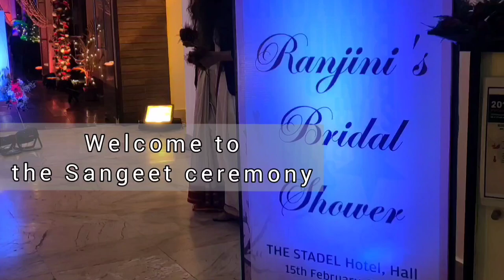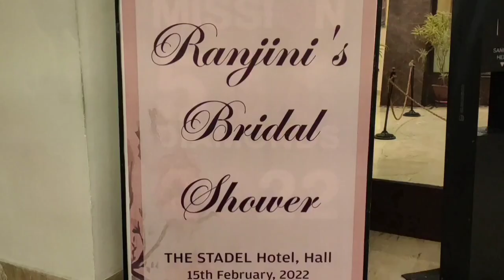Sister's Sangeet | Bengali Wedding vlog | Indian Wedding Vlog |Big fat Indian wedding |bridal shower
One of the most talked about pre-wedding events, the Sangeet, is a celebration of coming together of the two families in the union of their children. The ceremony offers respite from all the hectic seriousness of the wedding preparations. subjects of the song range from about daily life of women to teasing the bride about her upcoming wedding and her groom. Some referred to the dreams and hopes of the bride who is parting from her family while some tell of the pain parents go through while sending their daughter off to her in-laws. The groom is referred to as Banna in these songs whereas the groom is known as Banni or Banno. Popular traditional songs include ‘Mehendini Mehendi’, ‘Lathe di Chadar’, ‘Laung Gawacha’ and ‘Kala Doriyaan’. There would be dancing as well, with the women of the household dancing away along with the bride participating with gusto. Previously, it used to last for a few days, but nowadays its mostly one day, and sometimes one evening.

Weddings in India have gone from being this austere and sacred ceremony signifying the union of two souls, to pomp and show. As the glam quotient of Indian weddings rose, the sangeet ceremony evolved into the focal point of the pre-wedding celebration. The days of singing simple traditional songs about Banna-Banni with dolaks, spoons and harmonium, are over. It’s not just an assembly of women, singing songs and teasing the bride, but a painstakingly planned event that is an elaborate and extravagant affair nowadays. The participation is not just restricted to the bride’s family, and women. Nowadays, wedding planners, event management companies and choreographers are involved to provide a seamless experience. Sometimes there is a set theme for the event. It may be Casino night, where the event includes setting up of card game stands where you can play using fake chips. Another popular theme may be Disco, where the guests have a set dress-code as 80s disco icons. Or may be an Indian Princess theme, where the stage is set like a castle on Rajasthan.

Sangeet nowadays is celebrated by both the bride’s and the groom’s family together at a common venue. A grand stage is set where the performances take place. The choreographers teach cool dance steps to the entire relative bandwagon. The relative perform in pairs or in groups. Generally the bride’s and groom’s parents have a set.Several sets of uncle and aunties from each sidealso prepare dance performances to popular Bollywood tunes. . Some even hire famous musicians and singers to present beautiful melodic performances.
The sky is the limit when it comes to planning a sangeet. There are no set rules and you can pour out all your bridal dreams if you have a permissive budget. The attire one chooses for the sangeet is one of the best in the trousseau, second only to the wedding attire. But unlike the wedding attire, one can experiment here with several styles and designs. The bride might choose to wear a dress instead of a lehenga or saree, and even if she is wearing a leheng she can go with any color, cut or design. Designers like Rohit Bal, Abu Jani & Sandeep Khosla, Anamika Khanna, and Anita Dongre, design some funky modern lehengas that will let you turn up the glam quotient and yet allow you enough comfort.

Apart from song and dance, the sangeet ceremony might involve interactive games like karaoke, or arranging an award-like event, where they are lauded for their performances. You could get creative with the cocktails and hire a performing bartender to entertain the guest with his antics. There can be competition between the bride’s and groom’s side on games like tug-of-war or Guess Who. One can even be innovative with the theme of the modern sangeet ceremony, like going with a Bollywood Night, Princess Dream, and Magic themed or even Harry Potter theme, Casino Night or Disco Night. Event management companies look after the whole event, right from providing the perfect venue, to selecting the choreographer and even arranging for celebs to participate in performances. They manage every detail from food to song selection, from lighting to photography. All the bride and groom have to do is to show up and make themselves the star of the party.

Sister's Sangeet Vlog | Wedding vlog | Indian Wedding Vlog |Big fat Indian wedding | Kolkata wedding

Bengali wedding
Bengali wedding themes
bengaliweddingvideo bengaliweddingvlog grand wedding at ITC Royal Bengal itcroyalbenga bridal shower bridalmakeup bridalshower shagna di sham
wedding teaser